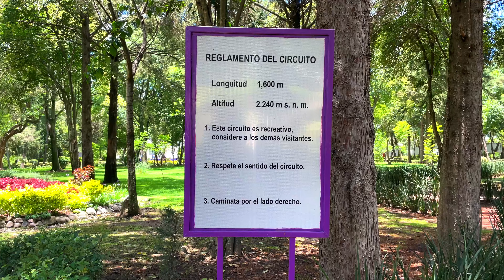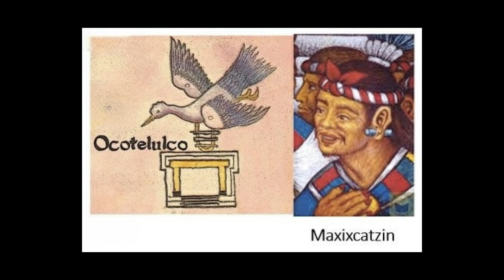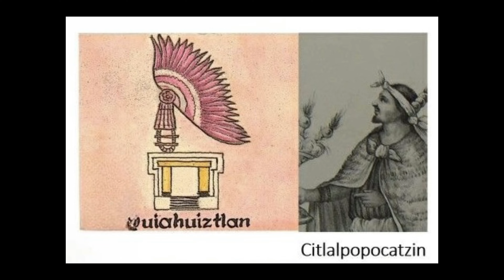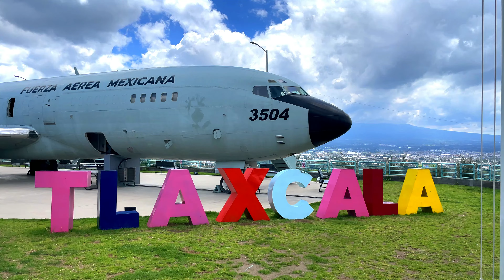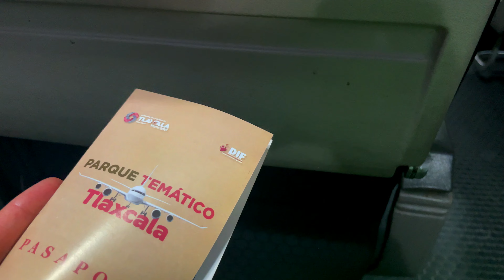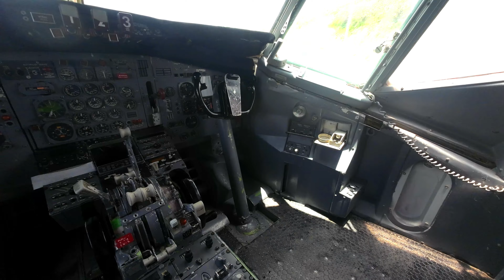Tres Lugares para Conocer en Tizatlán Tlaxcala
¡Bienvenidos a Tizatlán, Tlaxcala! En este emocionante recorrido, exploraremos tres fascinantes lugares que te sumergirán en la rica historia y naturaleza de esta encantadora región. Prepárate para descubrir el Jardín Botánico, la Zona Arqueológica y el Parque temático "El Avión". ¡Vamos a comenzar!

Jardín Botánico de Tizatlán:
Adéntrate en un oasis de biodiversidad. El Jardín Botánico es un lugar mágico donde la naturaleza cobra vida en cada rincón. Pasea entre una exuberante variedad de plantas, flores y árboles autóctonos, mientras te sumerges en la serenidad del entorno. Aprende sobre la flora local y disfruta de espacios diseñados para la contemplación y la relajación. Este jardín es perfecto para los amantes de la naturaleza que buscan una experiencia enriquecedora y reconectarse con el entorno. Además, el parque ofrece zonas de entretenimiento, áreas verdes y espacios para picnics, creando un ambiente perfecto para pasar un día inolvidable con tus seres queridos.

Zona Arqueológica de Tizatlán:
Sumérgete en la historia prehispánica de Tizatlán mientras exploras su Zona Arqueológica. Aquí, los vestigios de la antigua ciudad se alzan como testigos silenciosos del pasado. Admira las ruinas de templos, palacios y plazas que cuentan la historia de la civilización tlaxcalteca. Los detalles arquitectónicos y las estructuras te transportarán a otra época, permitiéndote imaginar cómo era la vida en este asentamiento ancestral. Un lugar imperdible para los entusiastas de la historia y la arqueología.

Parque Temático "El Avión":
La diversión no tiene límites en el Parque Temático "El Avión". Este emocionante destino es perfecto para toda la familia. ¡Imagina explorar un avión real y disfrutar de actividades interactivas! Desde simuladores de vuelo hasta exposiciones educativas, este parque te brinda la oportunidad de experimentar la aviación de una manera única.